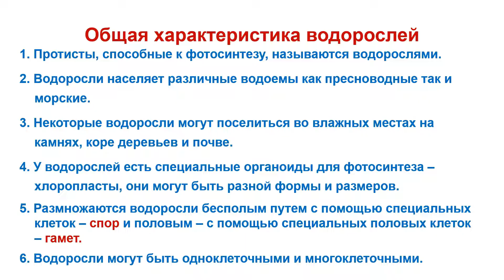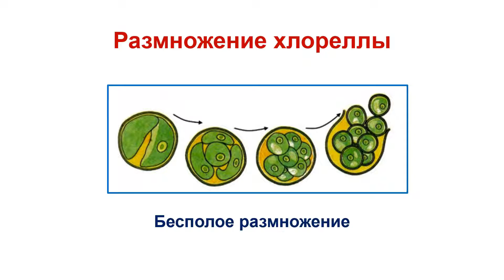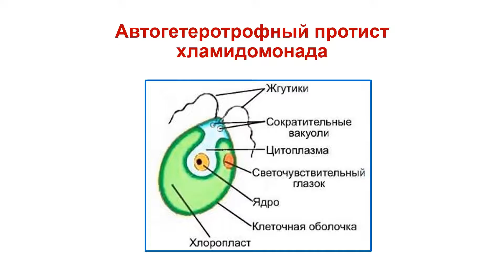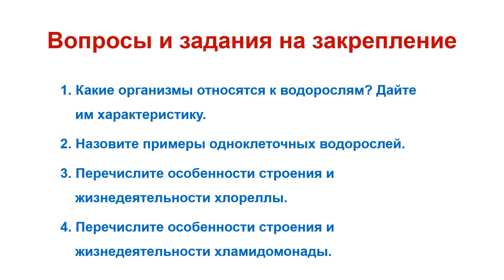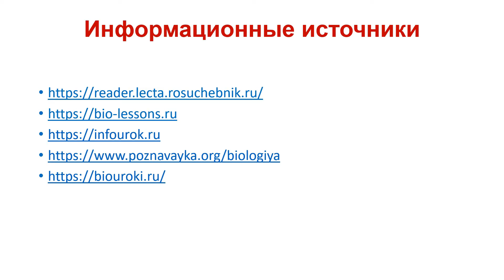Протисты. Тема 6. Одноклеточные автотрофные и автогетеротрофные протисты